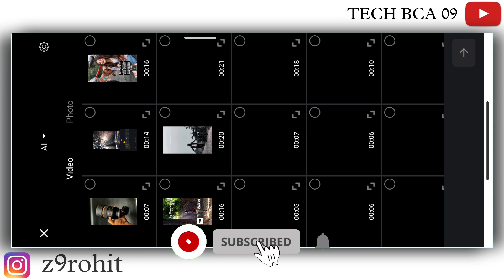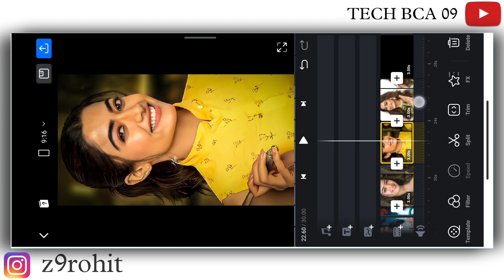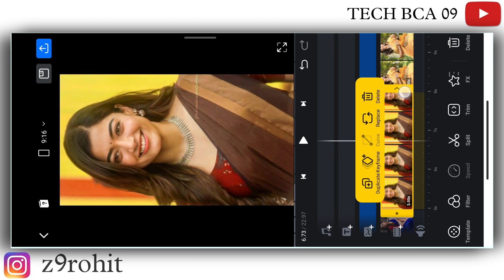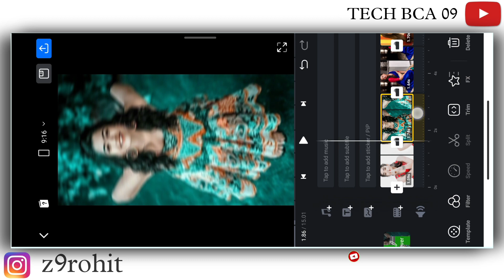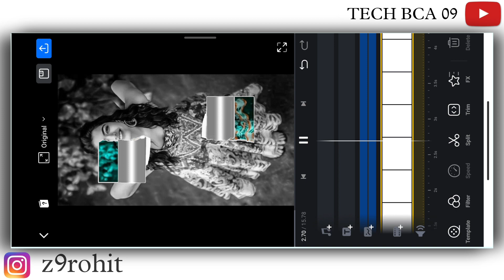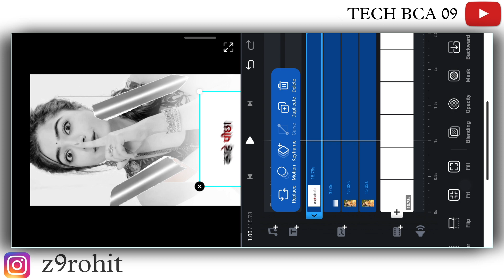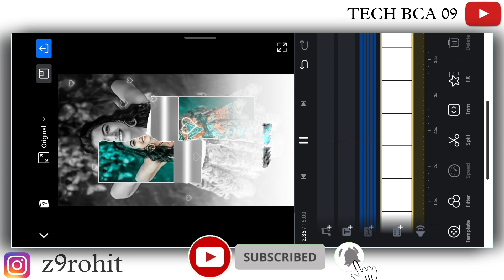ll Pawan Singh new Song Status Editing llBhojpuri song Green Screen Video Editing tutorial in VN ll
Pawan Singh new Song Status Editing ll
Bhojpuri song Green Screen Video Editing tutorial in VN ll

WELCOME TO 🥺  TECH BCA 09
           FROM=BIHAR💖

⦁ 💻 Created By :- TECH BCA 09

REQUEST 😗
VIDEO ACCHA LAGE TO

ABOUT VIDEO:-
Reels editing

Reels making tutorial in vn

How to make reels with phone 📱

THIS SONG USE AFTER EDIT 🥺 AND SOME CHANGES FROM ENTERTAINMENT.

             KEEP SUPPORT_KEEP SUPPORT

Your Quires:-
How to make reels in Vn
How to edit your instagram reels
Instagram ke liye reel video banaye
New effects in reels video
Reels video me effect kaise lagaye
Photo se trending video kaise banaye
Photo with effect in vn
Vn app me Photo se Video banaye
How to edit video in Vn app
How to use Vn app
Vn aap easy Tutorial for instagram reels and shorts
YouTube shorts editing tutorial in Vn
Shorts video with Photo
Photo motion effect in vn